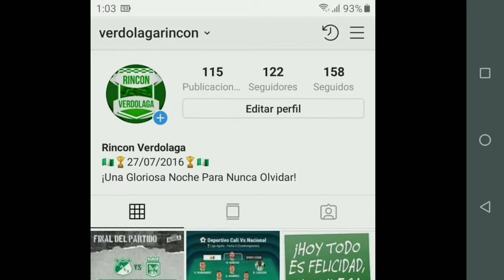La batalla industrial - Masked Shooters Single Player!!!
Puedes seguir en Instagram a verdolagarincón!!!
Un mapa donde todo se ve pequeño, pero aun así predomina mi gran puntería.

Video # 465